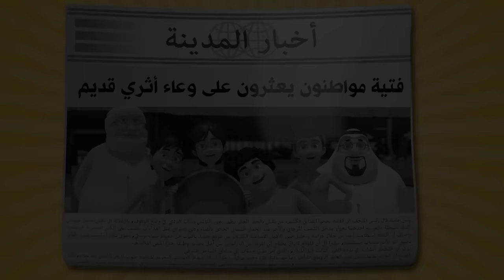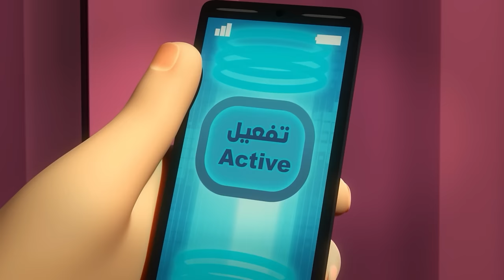Joyous Moments P6 🥤 | 2 Hours 🕐 | The Adventures of Mansour ✨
Today’s Adventures:
Wadi Rum Trip
The Pearl of Al Ghattis
Giant Creatures
The Secret Agent
Wadi Rum Trip
Bored, Bored, Bored!
Space Adventure
A Surprise on the Way Down
Switcheroo
Bored, Bored, Bored!
Space Adventure